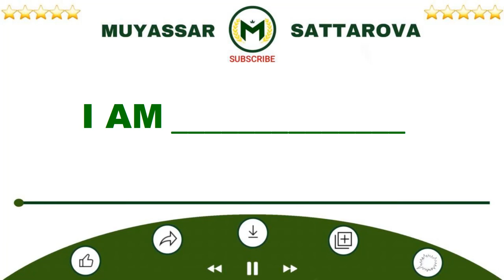💖 HOW TO MANIFEST ANYTHING EASILY AND QUICKLY | MORE POWERFUL THAN THE LAW OF ATTRACTION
HOW TO MANIFEST ANYTHING IN 24 HOURS OR LESS |
HOW TO MANIFEST SOMETHING OVERNIGHT

Have you been trying to manifest money, love or your dream house? This video will help you get anything you want. It will take only 25 minutes. The secret of manifesting is to become what or whom you want before you manifest them. All you have to do is to complete the statement in the video with what you wish to have and watch the video to the end!

Now You Can Buy My Book 365 Ways To Be Happy